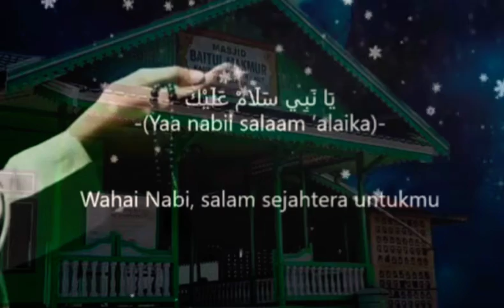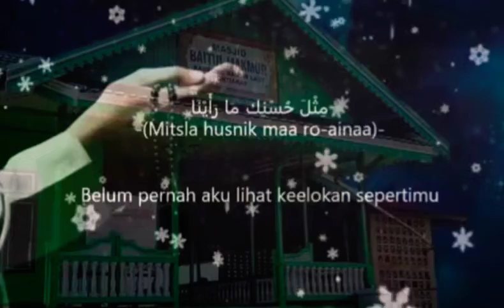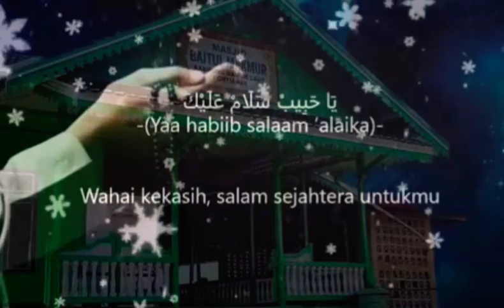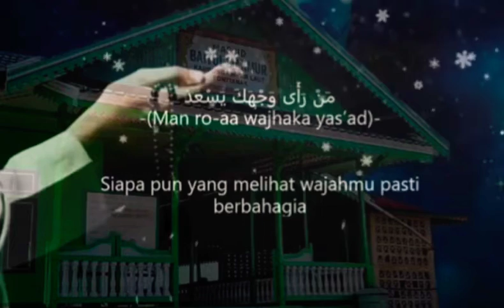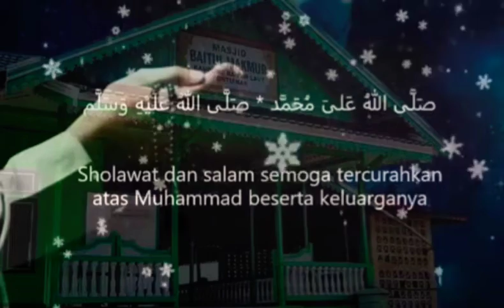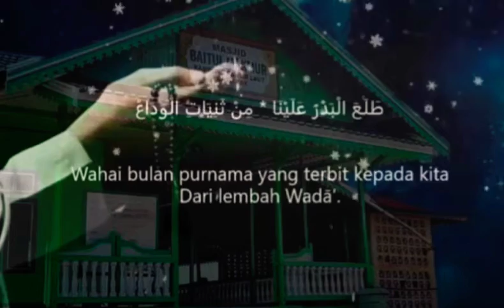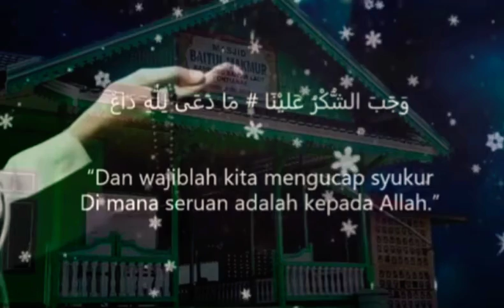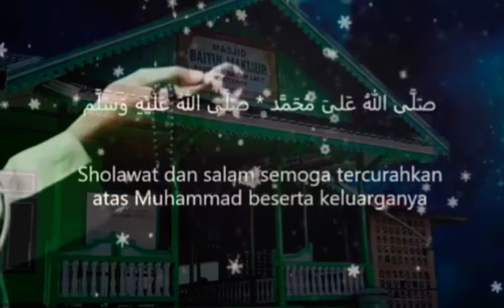Mahalul Qiyam | Ya Nabi Salam Alayka | Ya Rasul Salam Alayka | Sholawatullah Alayka | 💞 Rasulullah ﷺ